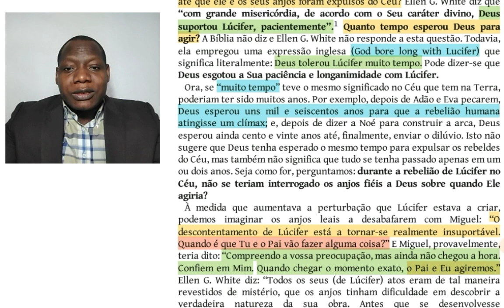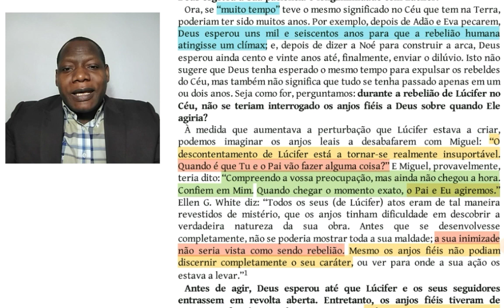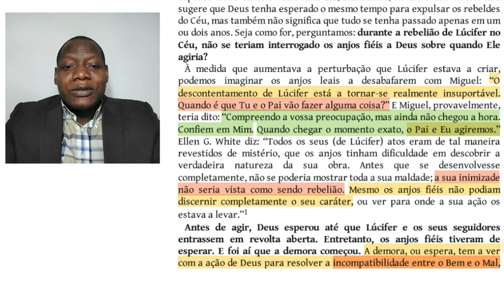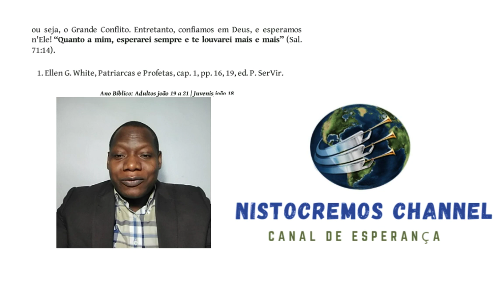DEMORA - 05 de Nov. 22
Ezequiel 28:14-15
[14]Tu eras querubim ungido para proteger, e te estabeleci; no monte santo de Deus estavas, no meio das pedras afogueadas andavas.
[15]Perfeito eras nos teus caminhos, desde o dia em que foste criado, até que se achou iniquidade em ti.